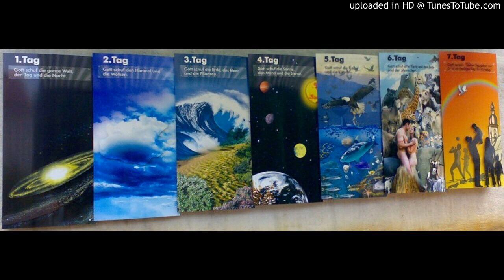Adams skabelse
6. Skabelsesdag: Adams skabelse

Billedet: Schmillblog.wordpress